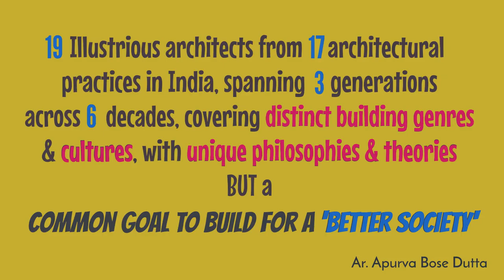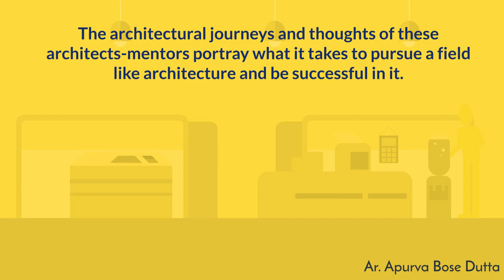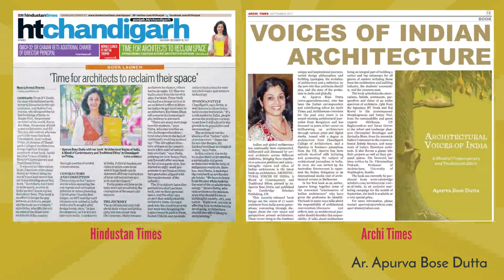Architectural Voices of India by AR APURVA BOSE DUTTA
This animation is on a book, ARCHITECTURAL VOICES OF INDIA: A Blend of Contemporary and Traditional Ethos. Authored by Indian author and award-winning architectural journalist Ar. Apurva Bose Dutta the book has been published by Cambridge Scholars Publishing (2017). It brings together the powerful voices of 19 illustrious Indian architects across generations, conversing and initiating a discourse on architecture as a profession and a subject.

Animation by: Ms Ahana Sur